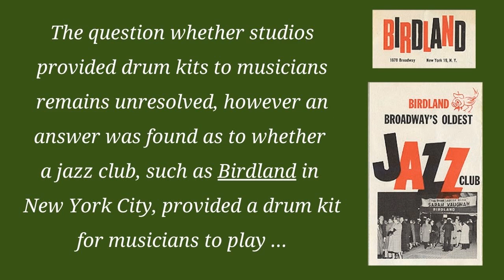WPL's Jazz Series: Meet Jon Di Fiore, Jazz Drummer, Composer and Educator